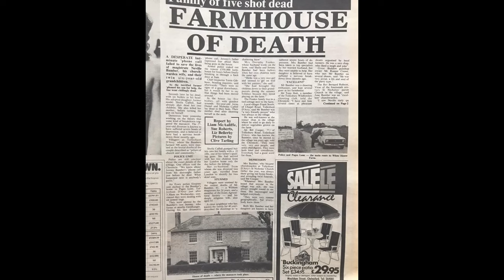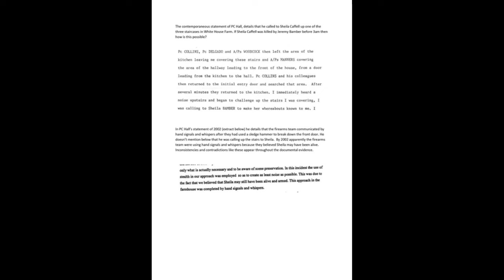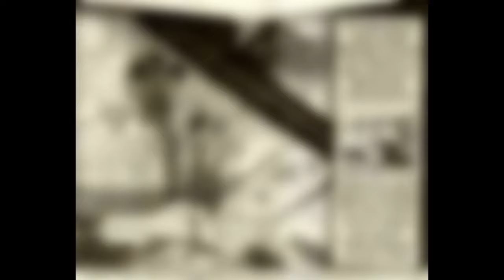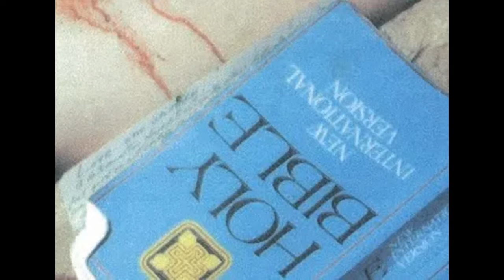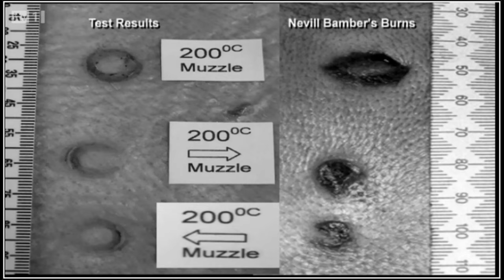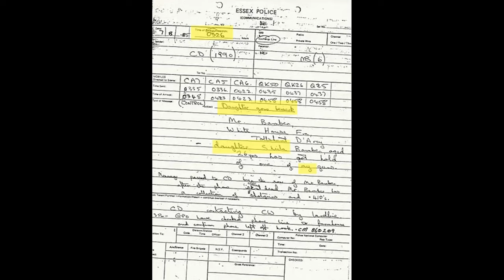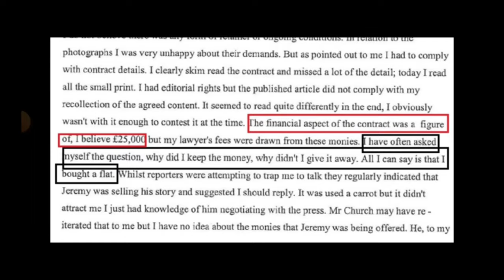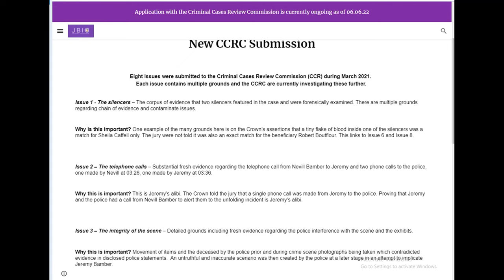The Murders at White House Farm: Miscarriage or justice: Part 2| True Crime England United Kingdom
On 7 August 1985 a family of five, three adults and two young boys aged 6 are found dead on their farm in Tolleshunt D'arcy Essex England. The police arrive on scene with Jeremy Bamber the son of the couple, June and Nevill Bamber who were the owners of the farm. He tells police that his father phone him at around 3:30 to tell him that his sister has gone bezerk with a gun. It appears that Sheila the daughter, who had been diagnosed with schizophrenia had killed her mother and father and her twin sons and turned the gun on herself. Case closed. or was this what really happened?

In Part 2 Jeremy fights for his freedom with his team alleging to have found new evidence. After several appeals and a re-trial, Jeremy is still in prison.